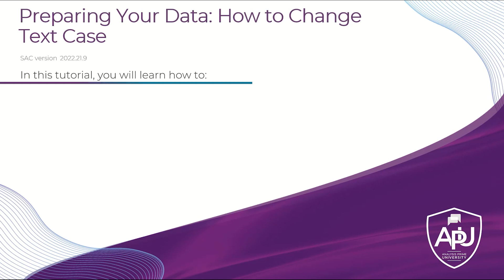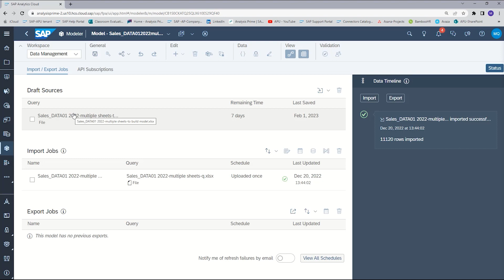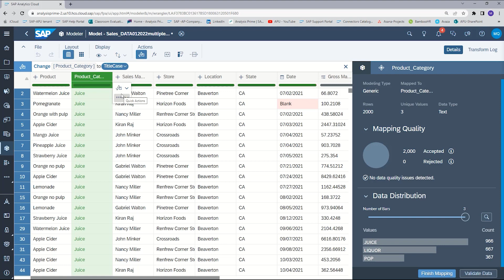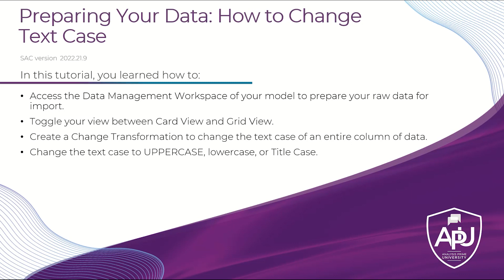How to Change Text Case with Transformation in SAC 041823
In this tutorial, you will learn how to access the Data Management Workspace of your model to prepare your raw data for import.  You will learn how to toggle views between card view and grid view, how to create a transformation in order to change the text case of an entire column of data, and finally, how to change the text case to UPPERCASE, lowercase, or Title Case.